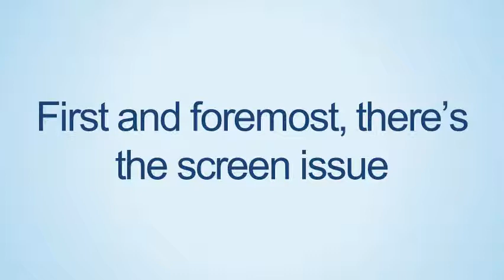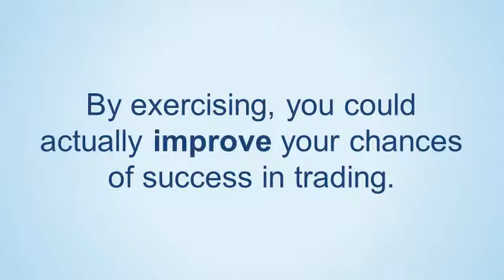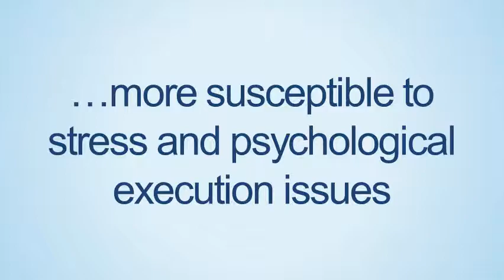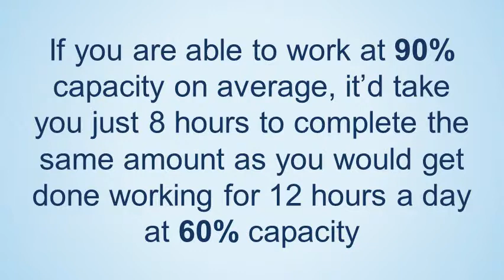The Biggest Problem With Trading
- Free version of our most successful trading system

The trouble that spending so much time working on trading can lead to multiple problems and it's important to realize that life isn't all about trading and if you make it, your trading will likely suffer as a consequence.  By taking the time away from your work, it'll actually see a positive benefit. So this weekend unplug from trading completely, recharge and come back rejuvenated for the constantly morphing challenge that trading is. NetPicks Services are offered for educational and informational purposes only and should NOT be construed as a securities-related offer or solicitation or be relied upon as personalized investment advice. We are not financial advisors and cannot give personalized advice. There is a risk of loss in all trading, and you may lose some or all of your original investment. Results presented are not typical.